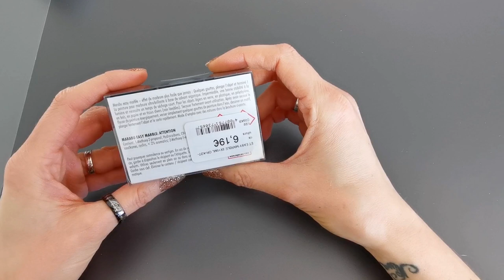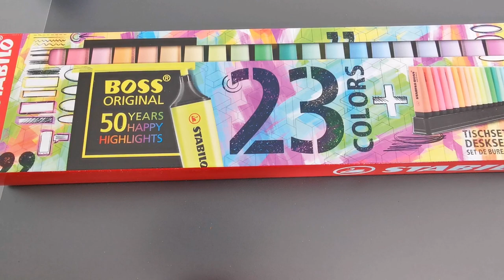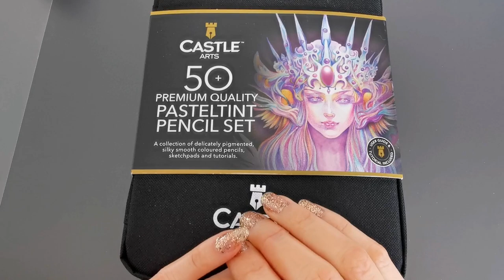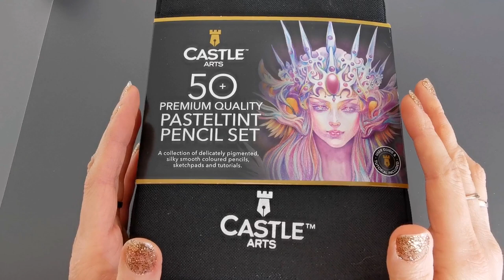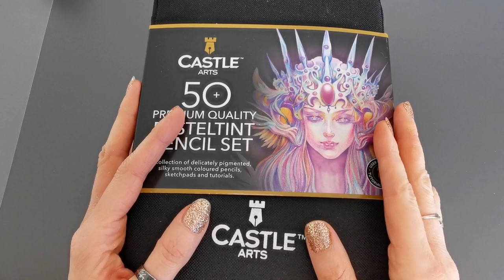Haul Cultura, Rougier & Plé, Amazon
On se retrouve aujourd'hui pour un haul regroupant quelques articles de chez Cultura, Amazon et Rougier & Plé.

Alors let's go!

Ma wishlist :

Signo blanc Uniball :

Palette vide aquarelle :

Lot 100 demi godets vides aquarelle :

Liquide masquage Schmincke :

Liquide masquage Le franc Bourgeois :

Liquitex flocons :

Pâte texturée :

Kit easy marble :

23 surligneurs Stabilo :

Crayons pastels Castle Arts avec trousse :

Crayons pastels Castle Arts avec boîte métallique :

Crayons Castle Arts 120 :

💻 Mon blog ⬇️
Boiteamalicedemamanfee.fr